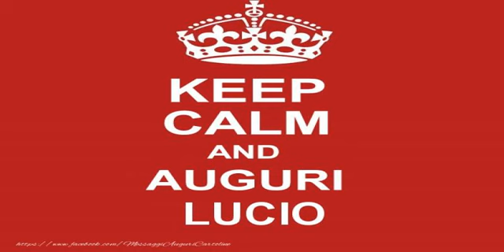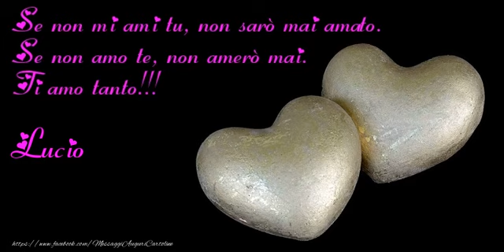Tanti auguri a te Lucio!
Vi invitiamo a scoprire le nostre cartoline musicali di auguri! Tanti auguri a te Lucio!